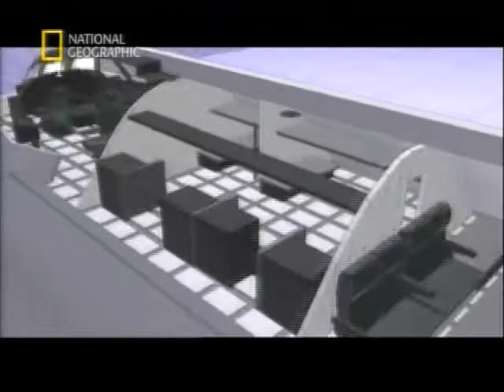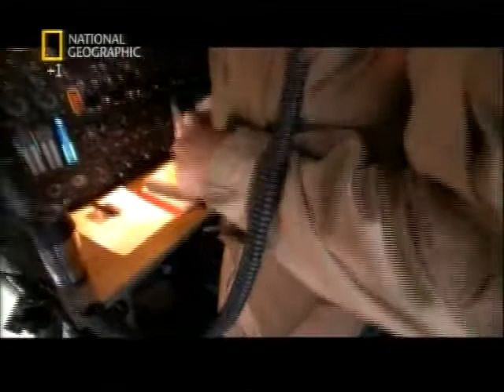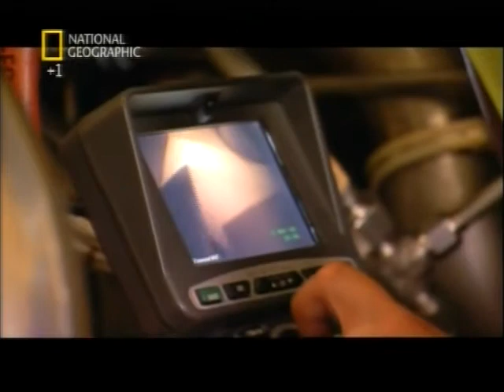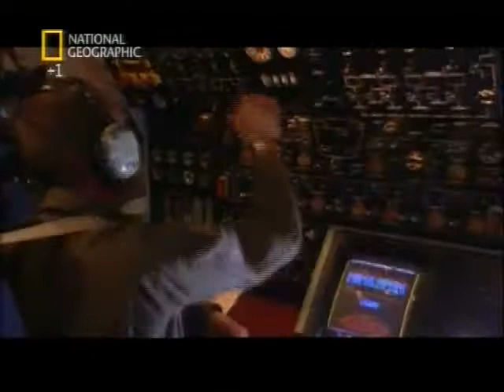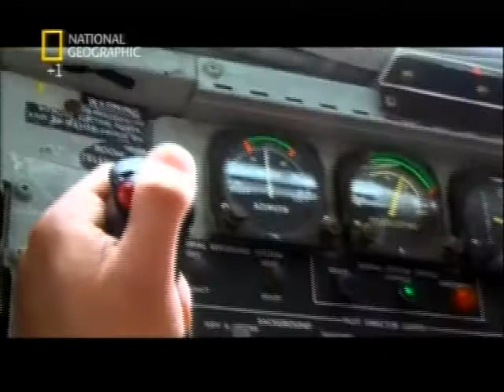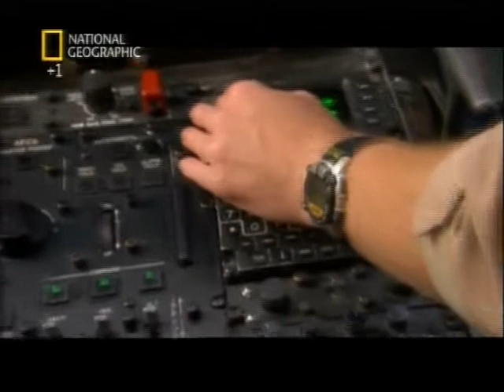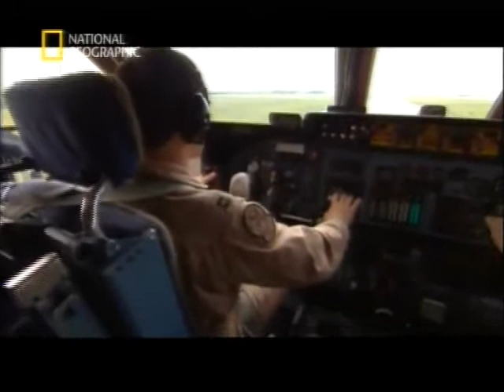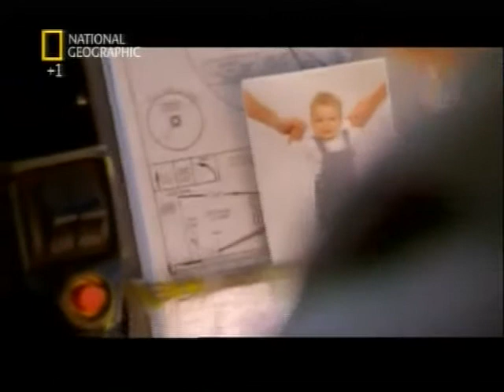Lockheed C-5 Galaxy - Megastrutture. National Geographic.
Il Lockheed C-5 Galaxy è un quadrimotore turboventola da trasporto strategico ad ala alta prodotto dall'azienda statunitense Lockheed Corporation.

In servizio dalla fine degli anni sessanta fino ad oggi, il C-5 Galaxy è uno degli aerei militari più grandi al mondo e, in quest'ambito, viene utilizzato esclusivamente dall'United States Air Force.